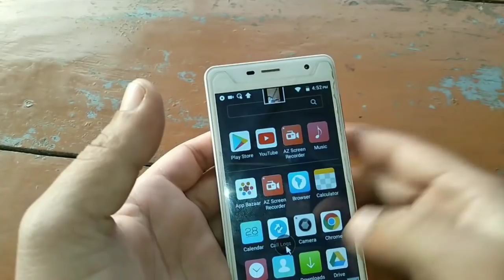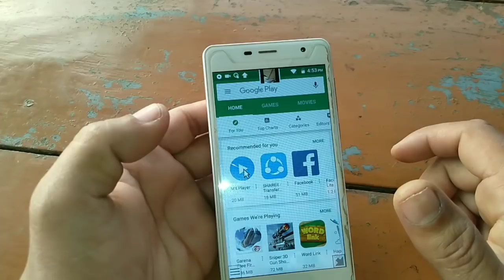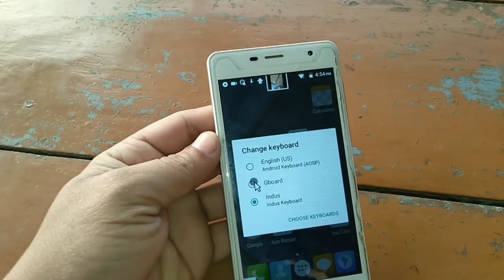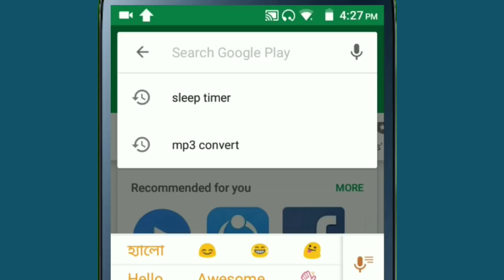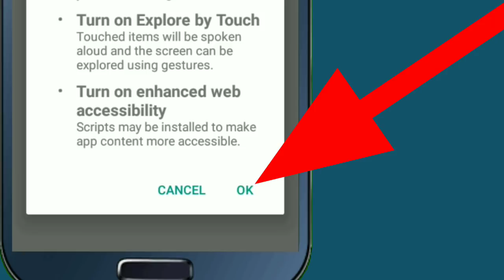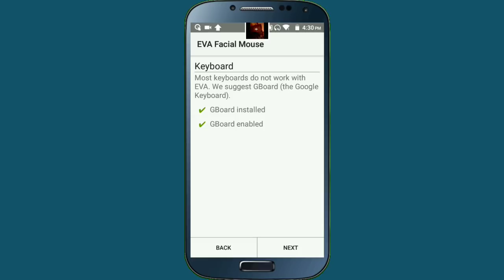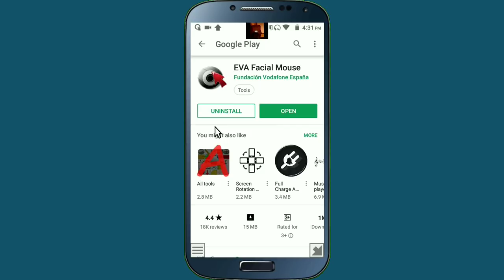How To Use Mobile With My Face | Best Android Application 2020 | Mobile control By Face | UvAdvice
Namaskar sathi haru in this video i am going to show , how can you control your smartphone with your face , i mean that all of your can easily use your mobile phone without touching , you can use your face for control your android mobile , so if all of you are interested to know about this then please watch this video end till.

About This App :

EVA FACIAL MOUSE is an application developed and promoted by CREA with the support of Fundación Vodafone España.

EVA FACIAL MOUSE is a free and open source application that allows the access to functions of a mobile device by means of tracking the user face captured through the frontal camera. Based on the movement of the face, the app allows the user to control a pointer on the screen (i.e., like a mouse),which provides direct access to most elements of the user interface.

People with amputations, cerebral palsy, spinal cord injury, muscular dystrophy, multiple sclerosis, amyotrophic lateral sclerosis (ALS) or other disabilities may be beneficiaries of this app.

Due to restrictions of the Android platform, there are currently some LIMITATIONS:
• Most standard keyboards do not work with EVA, so a basic keyboard is provided. Such a keyboard needs to be manually activated after the installation.
• Does not work with most games.
• Browsers do not handle properly some actions (we recommend using Google Chrome).
• Applications such as Maps, Earth and Gallery work with restrictions.
• It cannot be used simultaneously with other applications that make use of the camera.
• For obvious reasons, it has not been tested with all devices available on the market. If you find any issues with your device, please, let us know.

In this link, you can find a list of devices (tablet and mobile) that have been evaluated according to their compatibility with the EVA Facial Mouse application

EVA has been developed in collaboration with experts and users from organizations of ASPACE Confederation (Spain). In particular, ASPACE Asturias, ASPACE Barcelona, ASPACE Gipuzkoa, ASPACE Granada, APPC Tarragona and AVAPACE. Furthermore, it has been tested by CEAPAT, CRE (León) and ASPAYM Castilla y León.